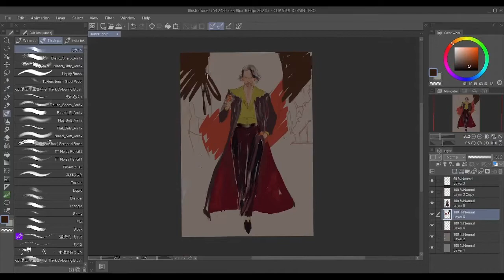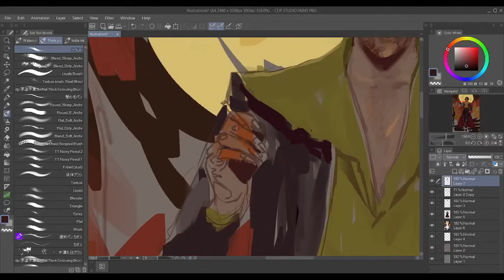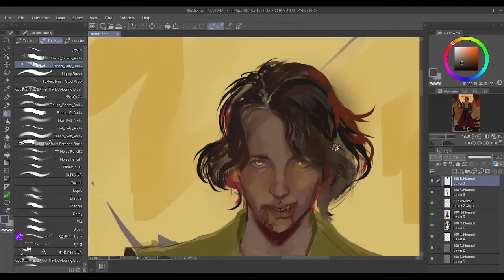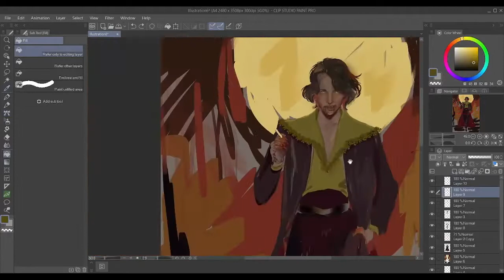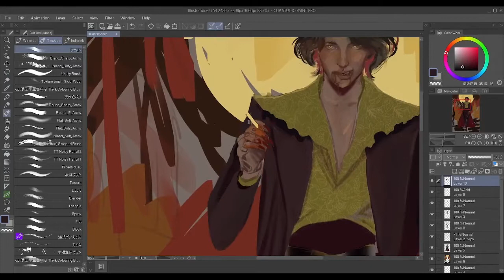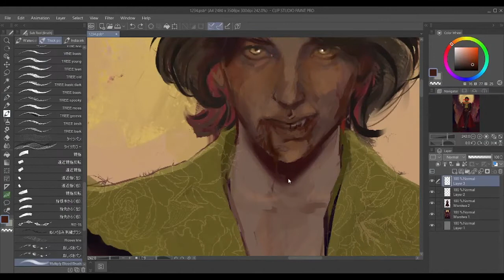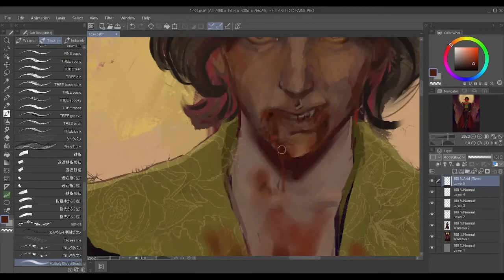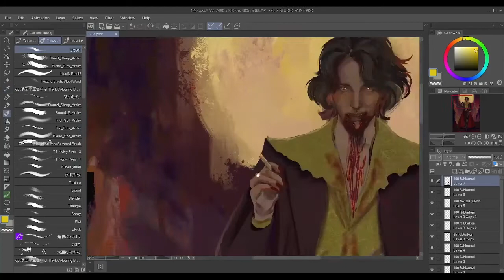Speedpaint, The Living Torch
I Draw For Fun